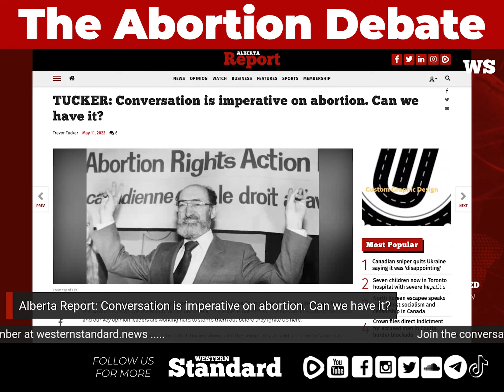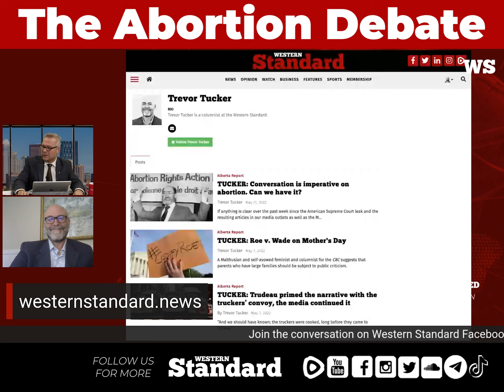OPINION: For this writer—let's put the cards on the table—abortion is wrong